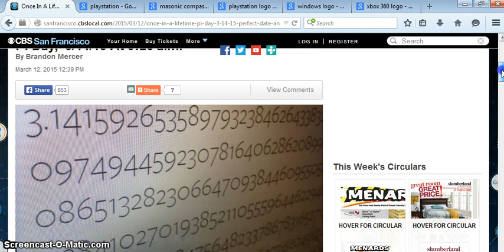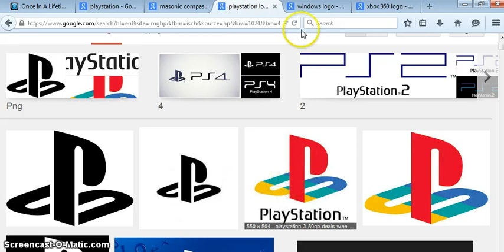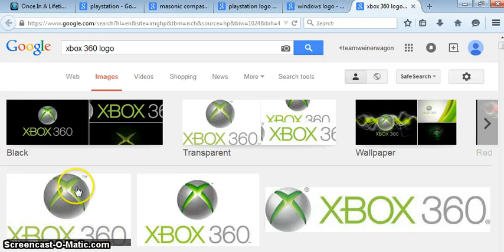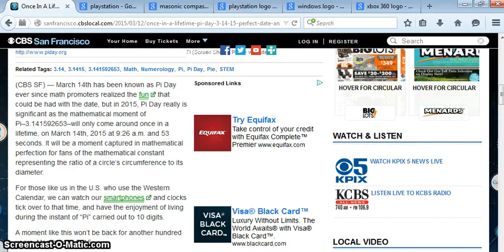"ONCE IN A LIFETIME MATH MOMENT ON SATURDAY'S PI DAY, 3/14/15 AT 9:26 AM"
SATURDAY IS SATUR(N)DAY
3 SQUARED IS ALSO 9 WHICH IS ON THE HEXAGON/CUBE ON PLANET SATURN. ALSO SATURN/SATAN IS THE NUMBER 3.